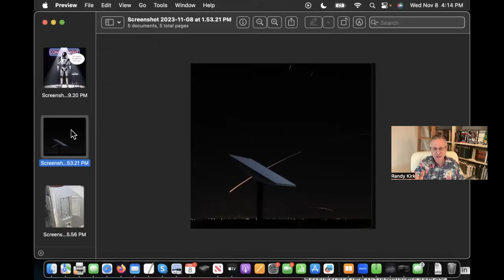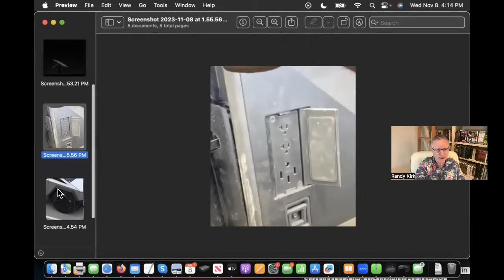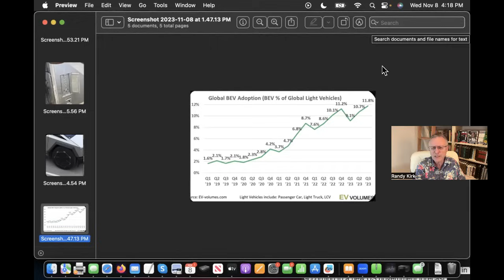Tesla Stock News PLUS Elon Musk Sees Grok & Optimus Bot Pairing Up; China Price Increase Confirmed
Lots and lots of fun news and useful information on this rather dull day in the market. Not so dull if you count the bond rally or the fast dropping prices of fossil fuels. We've even got a Grok Joke for you.

2 for $45; 3 for $65; 10 for $225; 20 for $400

My clients whom I highly recommend. Best of the Best!

Wednesday Mid Day - Q & A
Wednesday Afternoon - Mid Week Hot Takes
Thursday Morning - After the Bell
Thursday Mid Day -
Thursday Afternoon - Good News Thursday